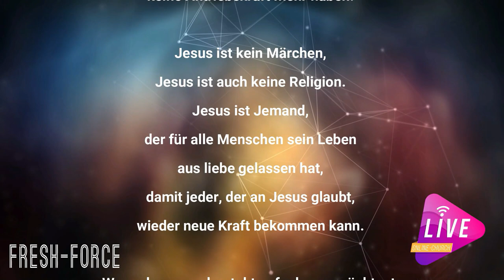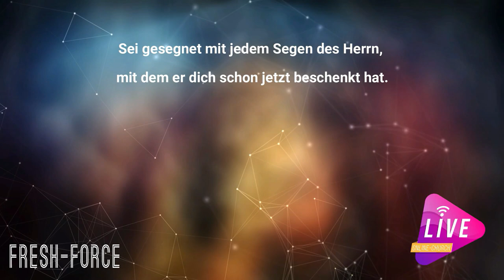Unattraktive Christen | Walter Dill - Fresh Force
Es gibt unter den Christen eine verbreitete Meinung, dass die Christen erst Gott ehren, wenn sie auf bestimmte Dinge verzichten oder noch besser, Verfolgung ertragen müssen. In der Apostelgeschichte sehen wir dagegen ein ganz anderes Bild von Christen. Christen wurden überwiegend geehrt und geachtet. JESUS wurde von den Menschen sogar GELIEBT! Wir sehen auch viele andere Christen aus unseren Zeiten, die vieles bewegt haben und geehrt wurden. Billy Graham, Reinhard Bonnke und viele andere. Es ist die Zeit gekommen, dass die Christen nicht eine Religion, sondern den lebendigen Gott vorstellen.